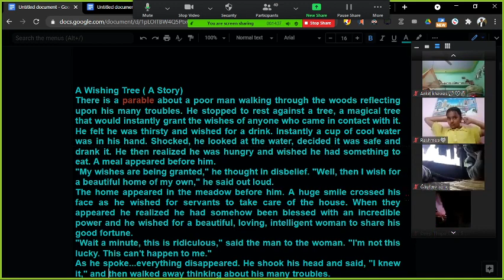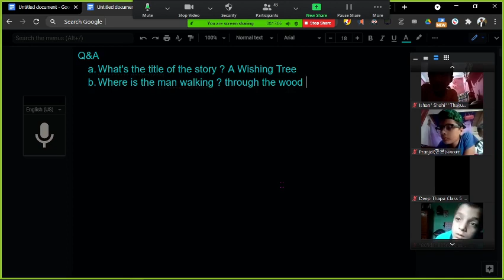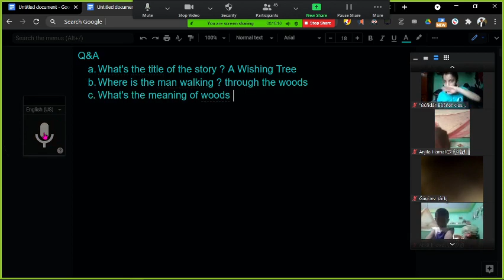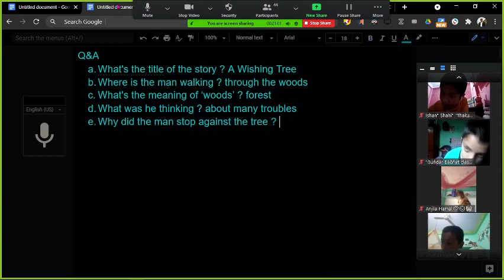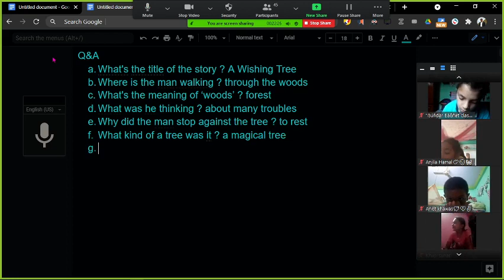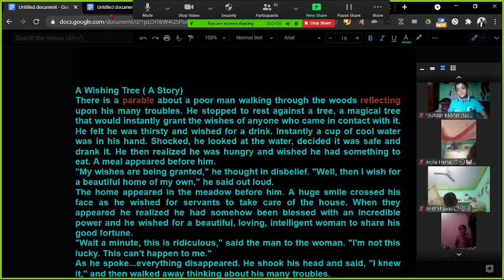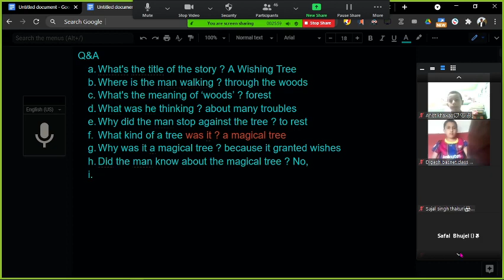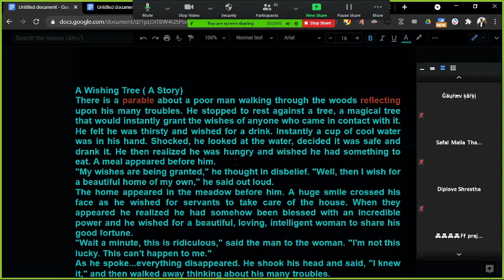A Wishing Tree ( A Story) 2021 05 19 10 14 43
A Wishing Tree ( A Story)
There is a parable about a poor man walking through the woods reflecting upon his many troubles. He stopped to rest against a tree, a magical tree that would instantly grant the wishes of anyone who came in contact with it. He felt he was thirsty and wished for a drink. Instantly a cup of cool water was in his hand. Shocked, he looked at the water, decided it was safe and drank it. He then realized he was hungry and wished he had something to eat. A meal appeared before him.
"My wishes are being granted," he thought in disbelief. "Well, then I wish for a beautiful home of my own," he said out loud.
The home appeared in the meadow before him. A huge smile crossed his face as he wished for servants to take care of the house. When they appeared he realized he had somehow been blessed with an incredible power and he wished for a beautiful, loving, intelligent woman to share his good fortune.
"Wait a minute, this is ridiculous," said the man to the woman. "I'm not this lucky. This can't happen to me."
As he spoke...everything disappeared. He shook his head and said, "I knew it," and then walked away thinking about his many troubles.

Q&A
What's the title of the story ? A Wishing Tree
Where is the man walking ? through the woods
What's the meaning of ‘woods’ ? forest
What was he thinking ? about many troubles
Why did the man stop against the tree ? to rest
What kind of a tree was it ? a magical tree
Why was it a magical tree ? because it granted wishes
Did the man know about the magical tree ? No,
What did the man wish first? for a drink
What was the man's second wish for ? something to eat
Why did the man wish for water and food ? because he was thirsty and hungry
What was the man's third wish ? a beautiful home
What's the meaning of meadow ? field
Where did the house appear ? in a field before him
What did the man wish for the house ? servants
What kind of woman did he want ?  a beautiful, loving, intelligent woman